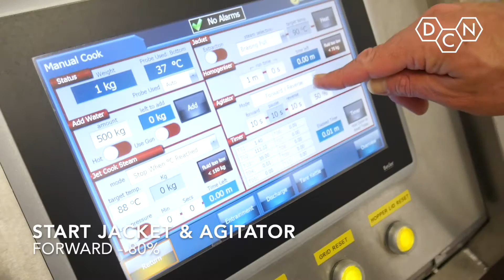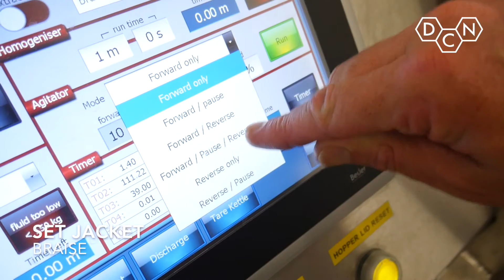Steak & Onion Filling | Jet Cook | DC Norris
Steak & Onion Filling produced at DCN's product development kitchen using our award-winning Jet Cook system.

Discover more about our range of industrial food processing equipment, and equipment for the production of soups and sauces.

For over 50 years DC Norris has been at the heart of the food, beverage & pet food processing industry. We provide our customers with flexible, efficient and innovative solutions to meet the full range of food processing needs, from stand-alone items to fully automated processing lines.  As acknowledged market leaders, we are continually looking ahead, planning to meet the needs of the future through active research and development.